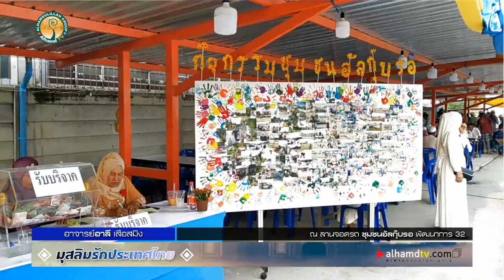AH 2276 มุสลิมรักประเทศไทย โดย อาจารย์อาลี เสือสมิง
09.02.63 @ ลานจอดรถ ชุมชนอัลกุ๊บรอ พัฒนาการ 32

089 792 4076 (ดาวุด)
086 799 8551 (มูฮัมหมัด)